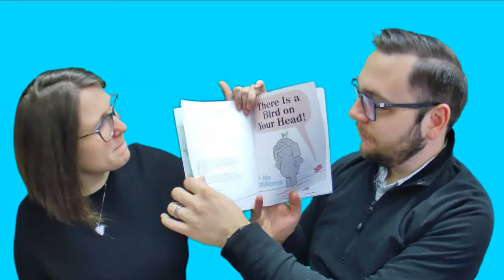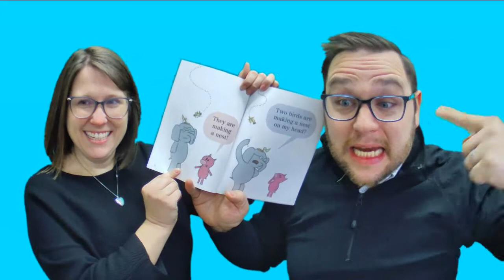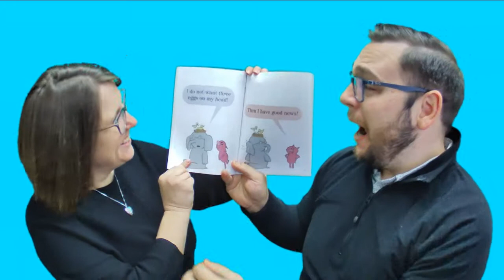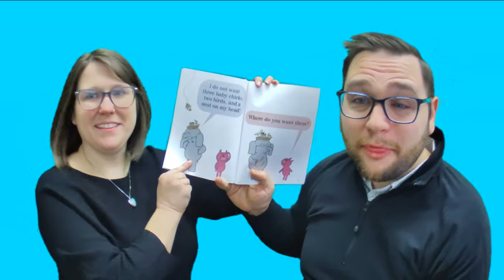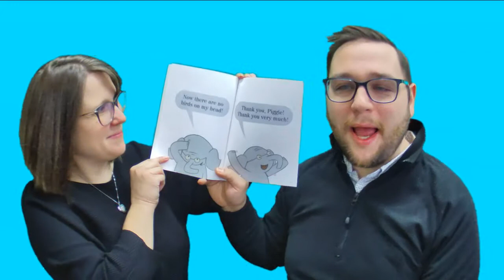Mr and Mrs McBride Read "There is a Bird on My Head"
Mr and Mrs McBride Read "There is a Bird on My Head" by Mo Willems